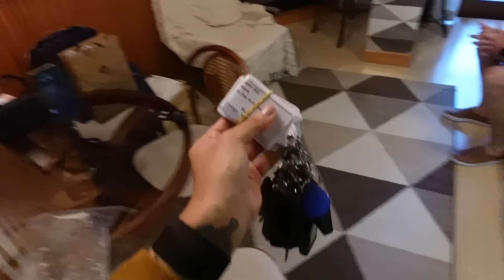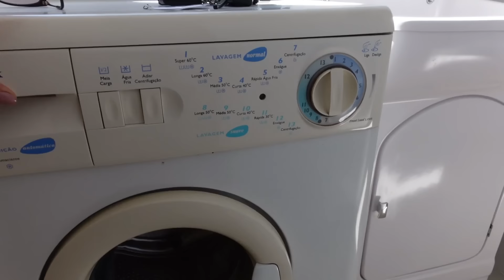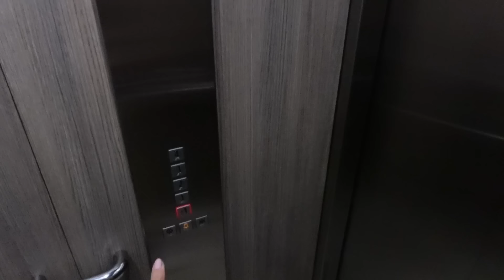Visitando apartamento e casas para alugar em Gramado | Estamks de mudança para o Rio Grande do Sul